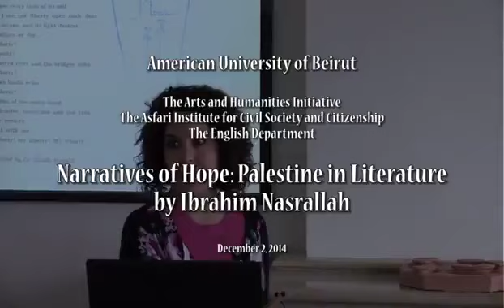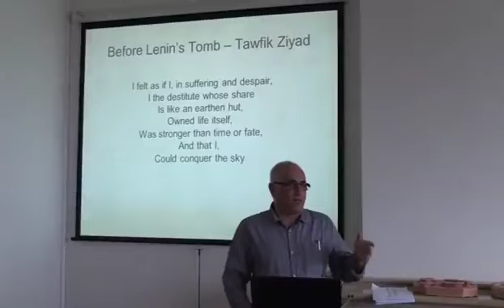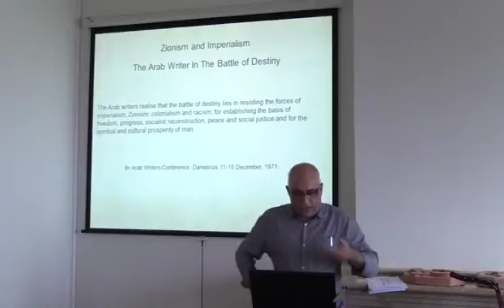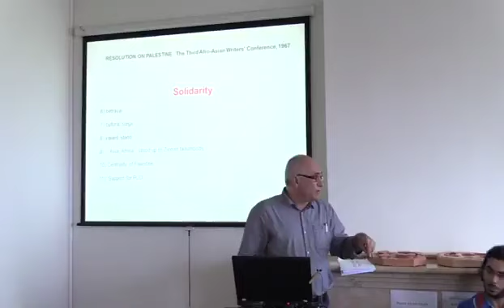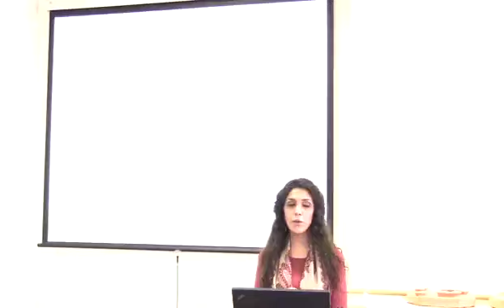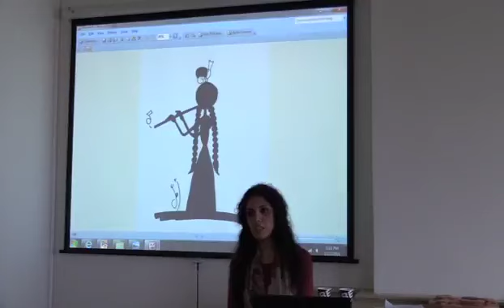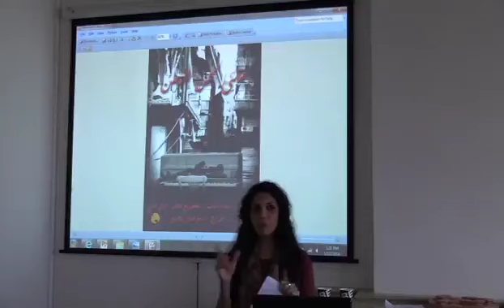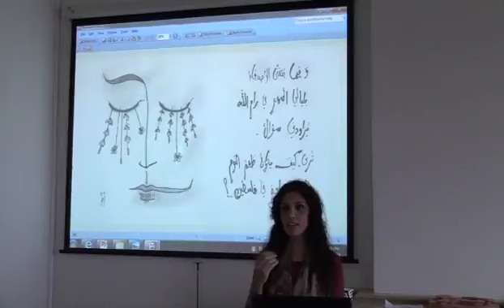Department of English Narratives of Hope Palestine in Literature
Arts and Humanities Initiative, Asfari Institute for Civil Society and Citizenship and English Department lecture 'Narratives of Hope: Palestine in Literature,' by Ibrahim Nasrallah, on December 2, 2014